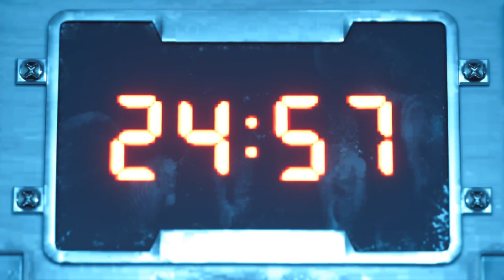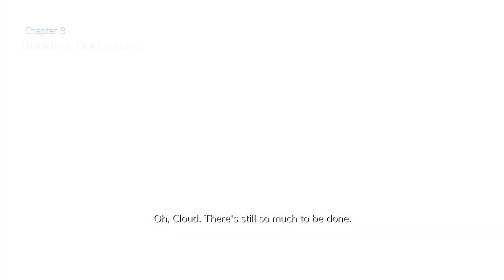FF7 Re:Make - Ep. 6 - Assault on Mako Reactor 5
Cloud, Tifa, and Barret make their way through the underside of the Sector Five Plate. After that they have to set up the bomb to blow the next reactor, only it turns out Shinra is expecting them and has decided to televise their supposed downfall.